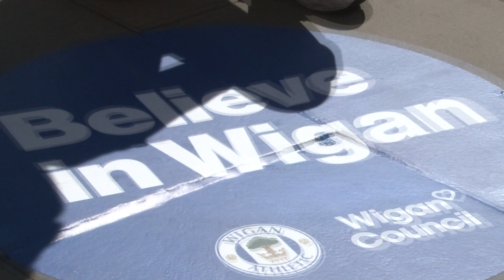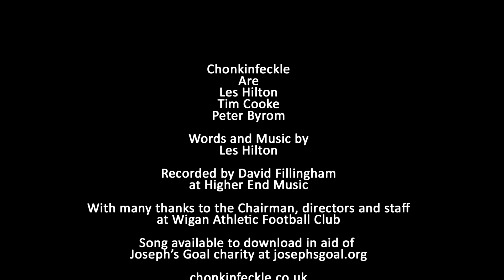I'm from Wigan me! - (Wigan Athletic 2014 version)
Chonkinfeckle's re-written song especially for the Latic's 2014 F.A. Cup & Premiership campaign! Starring Chonkin's honorary 4th member Mr Dave Whelan on tub bass & harmonica duties!!
An official download for this song is available from the Josephs's Goal charity where all the money raised from the download goes direct to the Joseph's Goal charity.

Finally, we would like to say many, many thanks to the Chairman, Directors and all the staff at the DW Stadium for all their support, help and encouragement whilst we were working on this project!

Oh Aye!